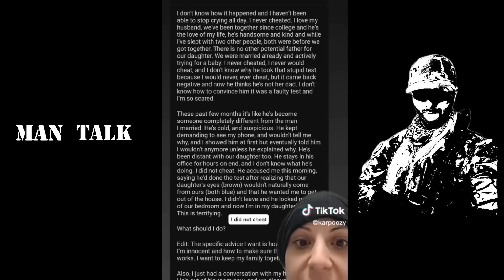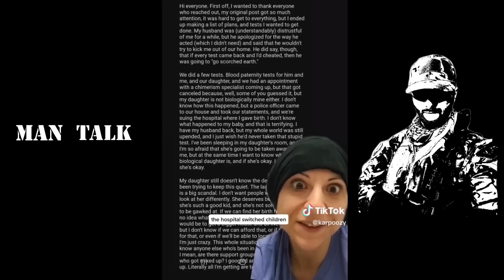The Reason why Men are Walking Away from Dating (Ep. 281)